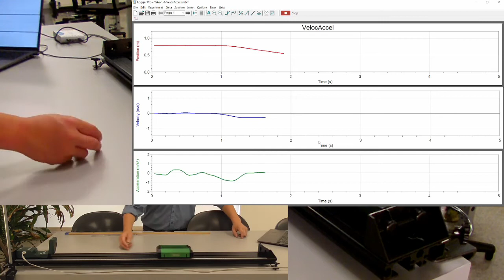Physics 4A - Motion Lab - Sliding on Level Track 1